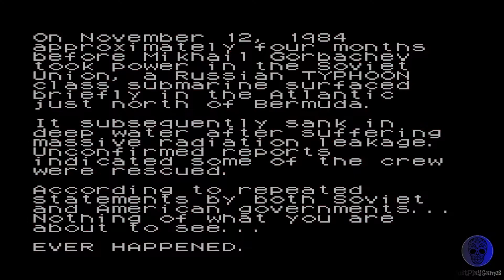Hunt for Red October - Nintendo NES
Just play Hunt for Red October on Nintendo NES